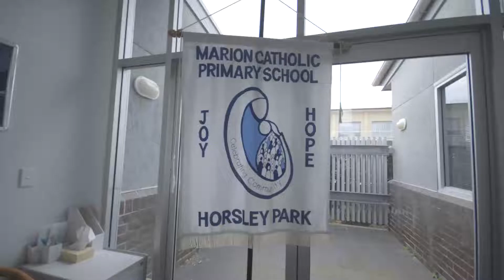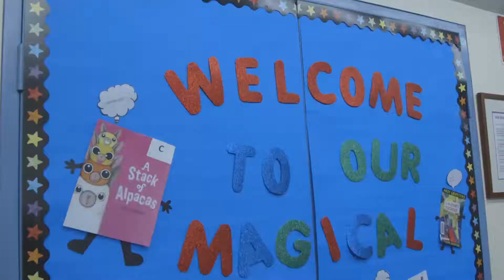Horsley Park: Marion Catholic Primary School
At Marion Catholic Primary School Horsley Park, we are dedicated to nurturing the whole child and their innate potential by setting high expectations, and encouraging our students to become strong contributors of their local community.

Our supportive learning environment, pastoral care, and specialist programs, empower students to adopt lifelong learning habits and a sense of responsibility. Together with Our Lady of Victories parish and community, we extend, embrace and encourage success amongst our students.